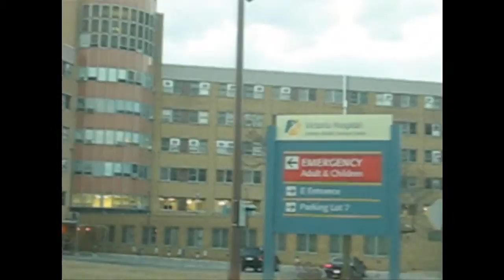hospital trip (2)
aftermath